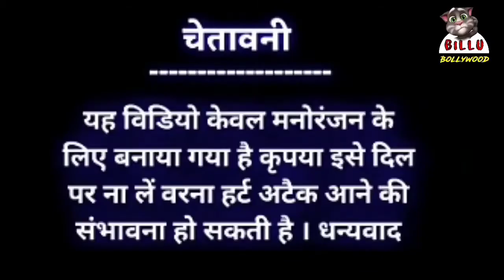VIDEO मौका देके देखा Khesari Lal VS Billu Antra Singh Bhojpuri Comedy Video 2021 moka deke dhakha